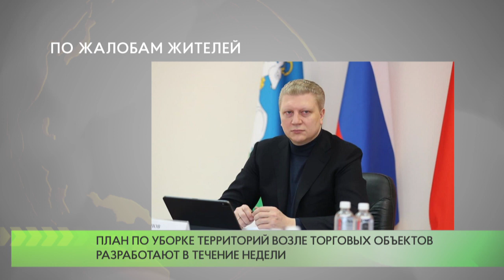По жалобам жителей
Глава Одинцовского городского округа Андрей Иванов в рамках работы «Выездной Администрации» провел еженедельное совещание с профильными заместителями и начальниками территориальных управлений. Одним из вопросов повестки стала уборка снега и наледи на территориях, прилегающих к торговым объектам.